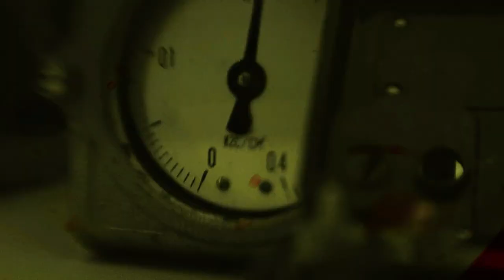Davalo @ REC LOW Showcase Palermo Bs.As.